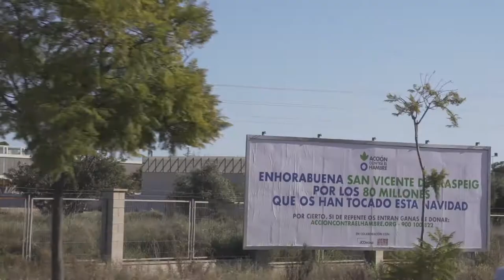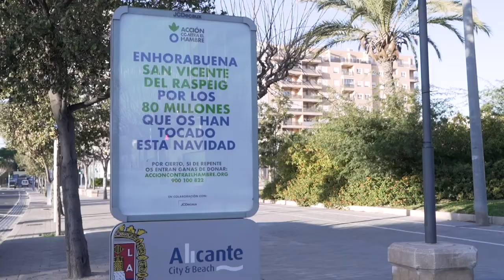EnhorabuenaSanVicente por los 80 millones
Desplegamos contra el reloj en una localidad alicantina premiada con el gordo… por si se animan a donar.